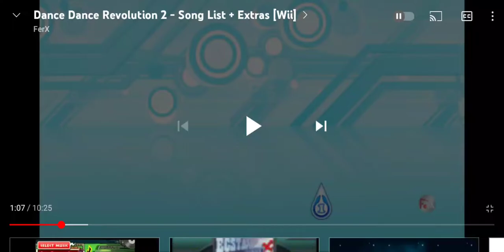DDR II all (2011) dancers Wii